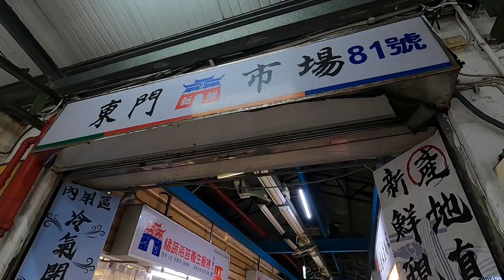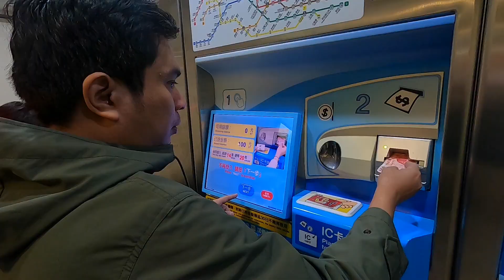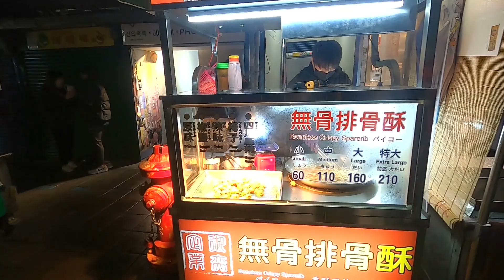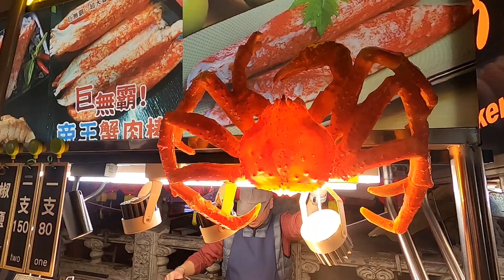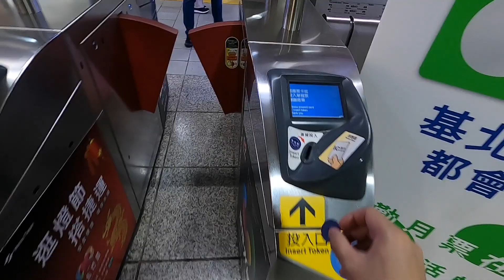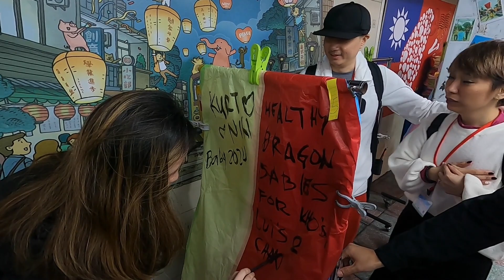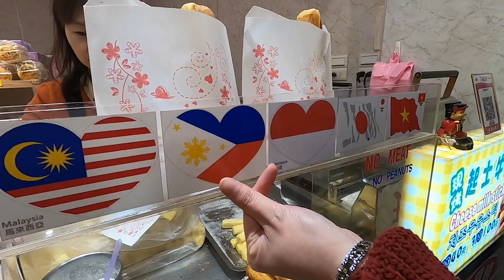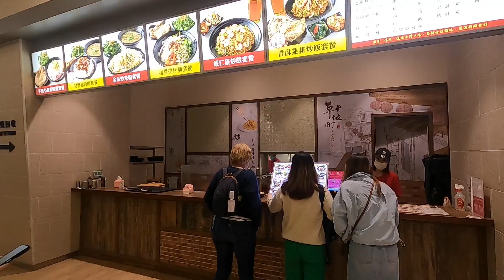Taiwan 2 day trip. (Shilin night market, food trip, Yehliu Geopark, Shifen, Jiufen)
Short trip in Taiwan, enjoyed beautiful sceneries and delicious food, perfect with the cold weather.

Airline - Cebu Pacific
Hotel - Saual Keh Hotel
Day tour (Yehliu Geopark/Shifen/Jiufen) - Klook

Time stamps
00:00 Intro
00:29 Flight to Taipei
00:46 Day 1. Breakfast
02:46 Chiang Kai Shek Memorial Hall
03:21 Cherry blossoms
04:01 Beef noodle soup
06:12 Shilin night market
07:25 Beef cubes
07:56 Stinky Tofu
09:17 Peanut ice cream roll
09:44 King crab sticks
10:09 Shrimp, cheese & egg
10:29 Orange & lemon juice
10:34 Fried dumplings
11:19 Day 2
12:25 Yehliu Geopark
12:55 Shifen
13:36 Shifen waterfalls
13:41 Fried squid
14:15 Taiwan sausage, Pork & leeks bbq
14:30 Jujube, sugar apple (atis)
15:00 Lantern
16:35 Xiao long bao
16:52 Jiufen
17:24 Cheese milk stick
17:31 Xing Fu Tang
17:50 Ximending
18:12 Mala hotpot plus
18:52 Day 3, checkout
21:21 Gloria Outlets
22:43 Pictures